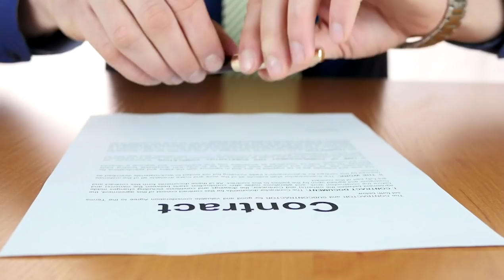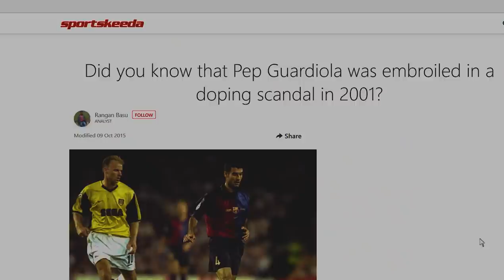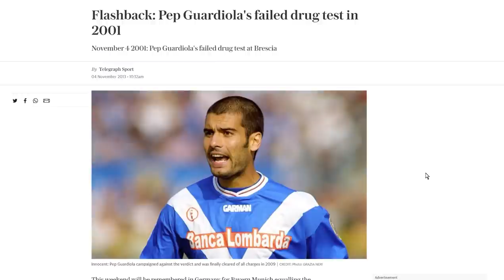10 Things You Didn't Know About Pep Guardiola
Pep Guardiola is a genius of a manager, for sure. Hate him or love him, you just have to respect how much he has achieved as a manager in just a little over a decade. In Spain with Barcelona, in Germany with Bayern Munich, and now in England with Manchester City, he has shown himself to be a great manager, and indeed one of the greatest of all time.

But there are some things you probably do not know about this household name in European football. And that’s what this video is for. We bring you 10 things you didn’t know about the Manchester City boss. Let’s get straight to it.